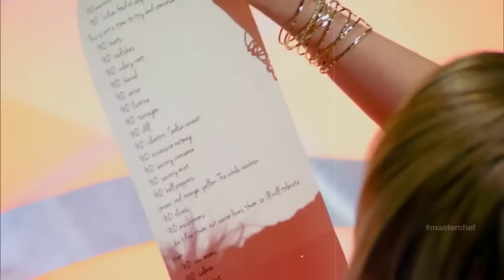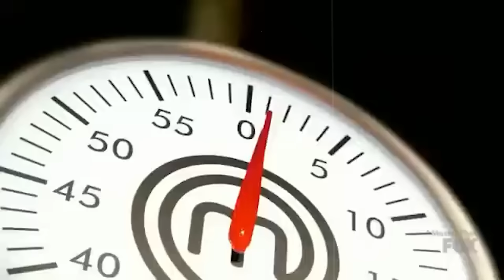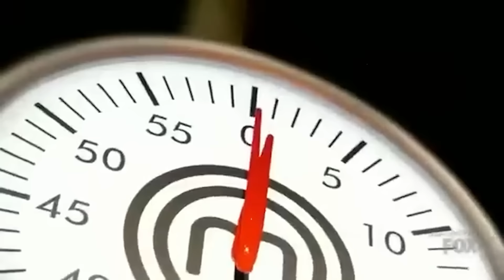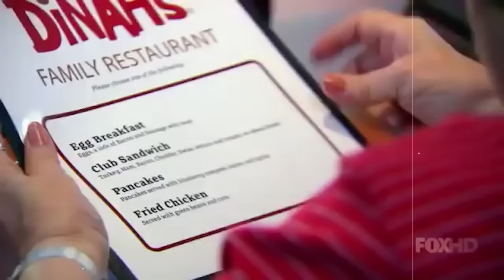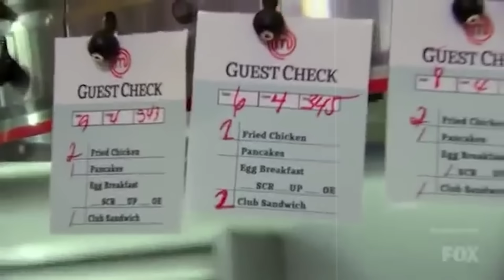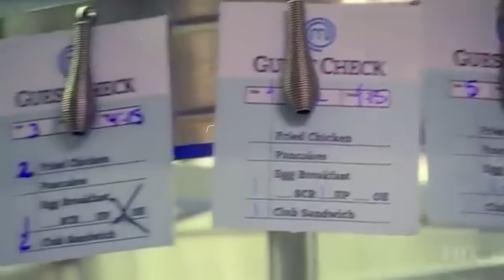The Angriest Judge Moments on MasterChef!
Today we are going over the angriest judge moments of all time! Which angry judge moment was your favorite?